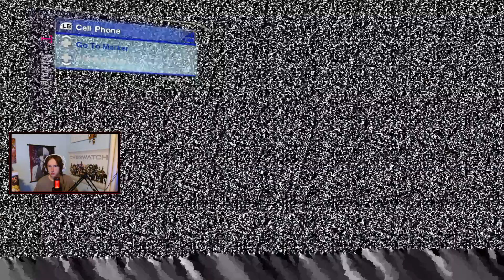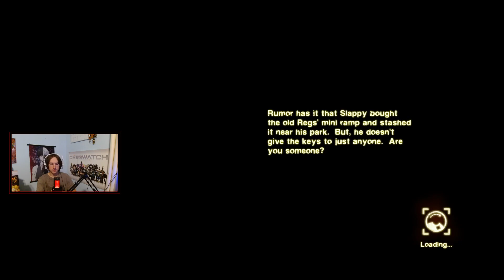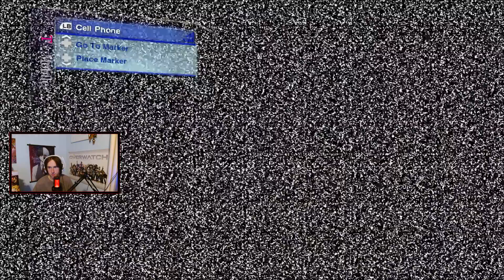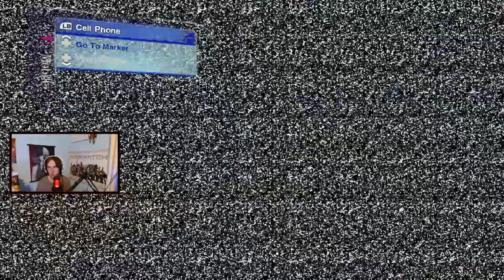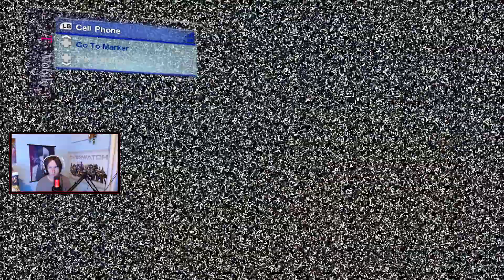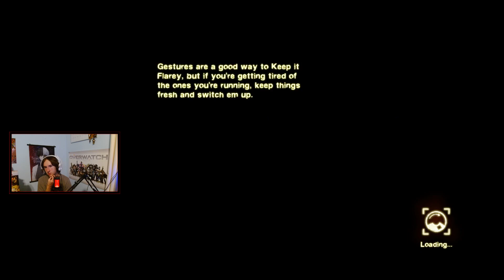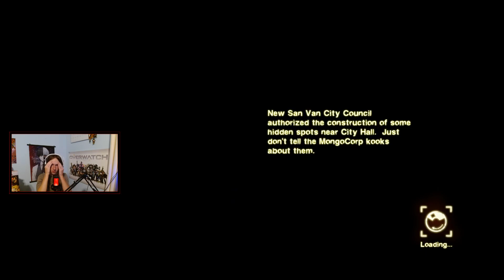Skate 2 Part 2